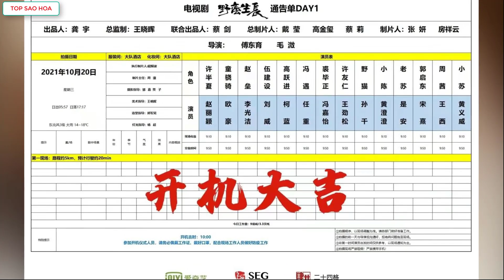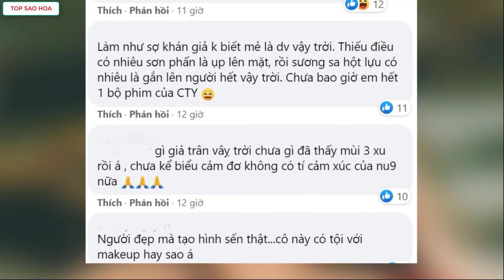'Dã man sinh trưởng' của Triệu Lệ Dĩnh và Âu Hào khởi quay,Gia Nam Truyện bị chê kỹ xảo 3 xu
Top Sao Hoa tổng hợp tin:'Dã man sinh trưởng' của Triệu Lệ Dĩnh và Âu Hào khởi quay,Gia Nam Truyện bị chê kỹ xảo 3 xu